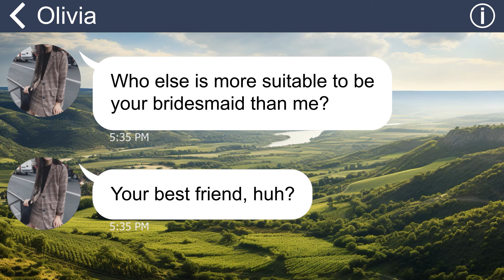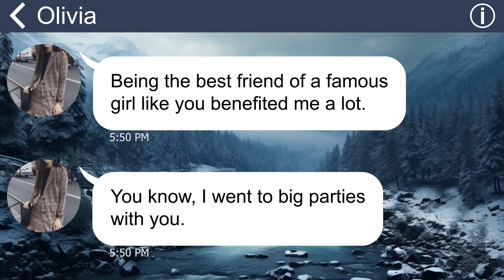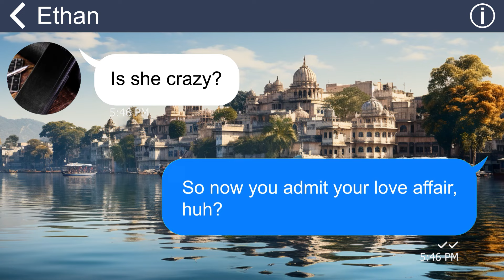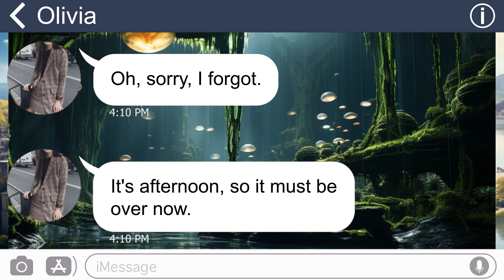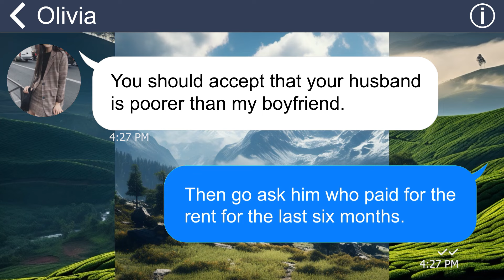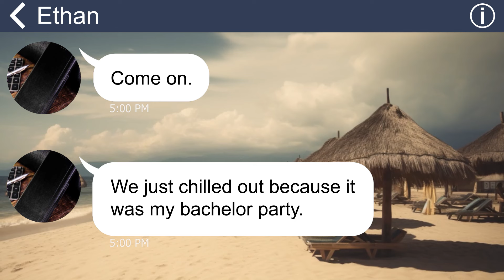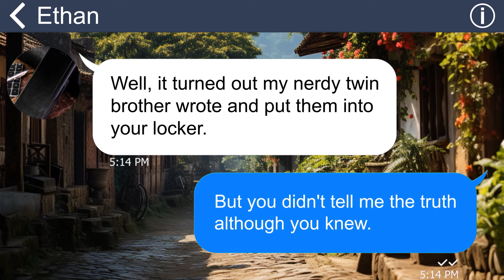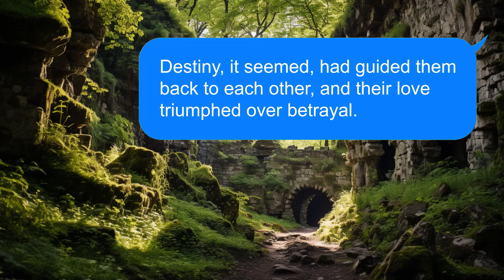[Apple] My BFF bragged about sleeping with my fiance right before my wedding day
Summary: My bestie congratulated me on tying the knot and even sent over a gift. She insisted I open it right away, and to my dismay, it was a picture of my boyfriend and another girl, completely naked and asleep together. When I confronted her, my so-called friend unabashedly admitted that she was the girl in the photo. Can you believe she dared to snatch my fiancé right before my wedding day? She's in for a world of trouble!